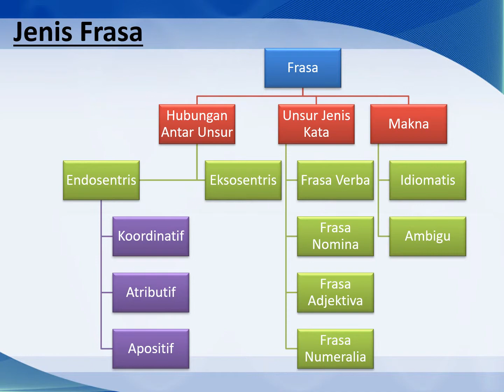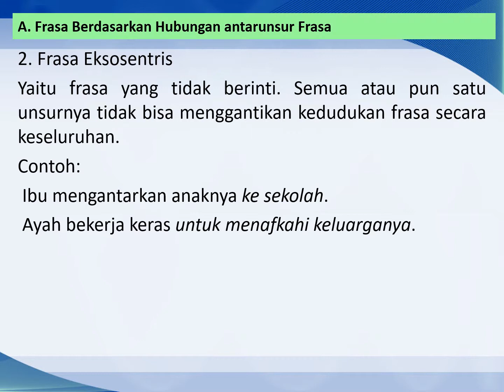Frasa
materi ini tentang frasa, materi ini dikembangakan berdasarkan kebutuhan mahasiswa program studi pendidikan bahasa dan sastra Indonesia